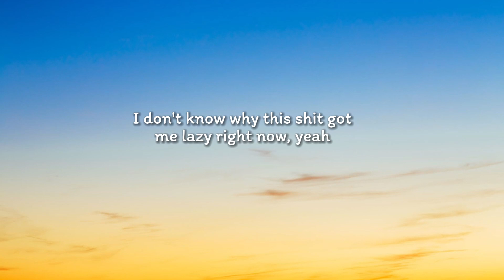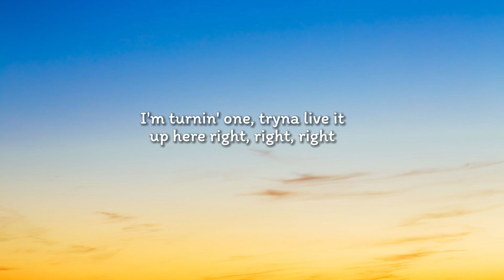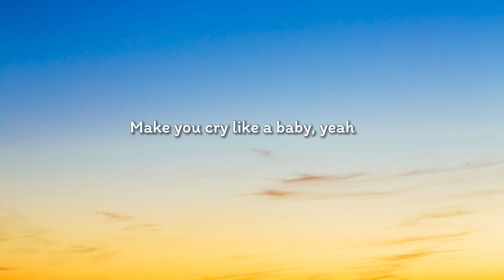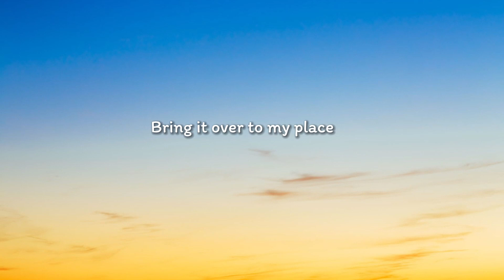Chris Brown - Under The Influence (Lyrics)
Lyrics:

[Intro]
Kido, Kido
K-K-Kido on the beat, better run it back

[Verse 1]
Fuckin' Robitussin
Can't do Percocets or Molly (Molly)

[Post-Chorus]
('Cane on it)
Yeah
Yeah (Yeah)

[Verse 2]
I can make it hurricane on it ('Cane on it)
Hunnid bands, make it rain on it (Rain on it)
Tie it up, put a chain on it (Chain on it)
Make you tattoo my name on it (Name on it), oh
Let's GoPro and make a video, yeah (Yeah)
Make you cry like a baby, yeah
Let's GoPro and make a video (Video)
Oh, yeah-yeah-yeah-yeah

[Post-Chorus]
('Cane on it)
('Cane on it)
('Cane on it)

[Outro]
(Molly, Molly)
(Molly, Molly)